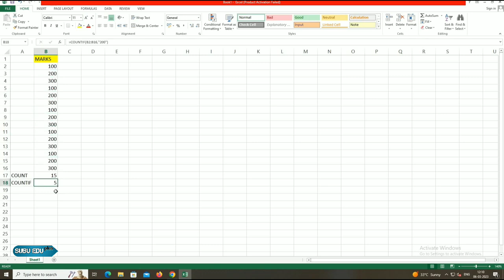COUNT & COUNTIF FUNCTION IN MS EXCEL | MALAYALAM TUTORIAL | PART - 13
The COUNT function is a premade function in Excel, which counts cells with numbers in a range.

It is typed =COUNT

Note: The COUNT function only counts cells with numbers, not cells with letters. The COUNTA function is better used if the cells have letters.